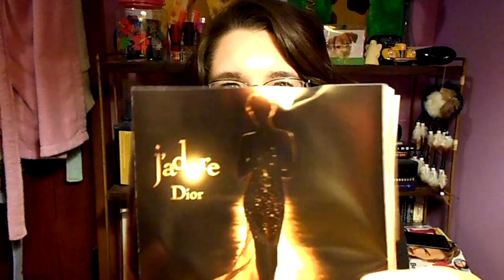Drugstore Haul 5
This haul has been things I've been collecting over the past month.